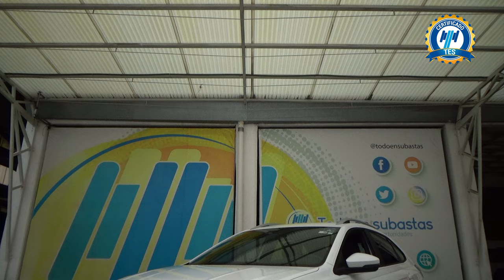Volkswagen / Nivus / 2023 - 29009